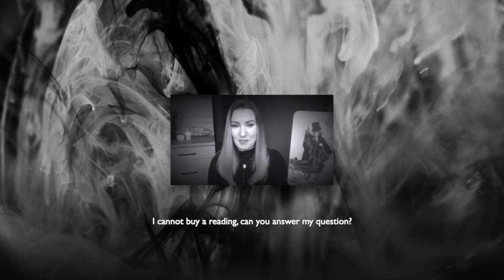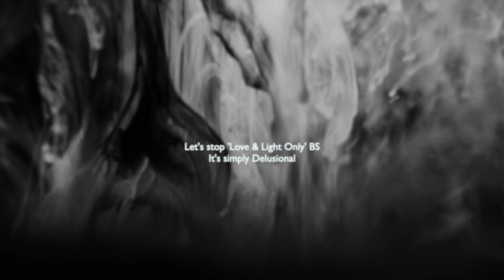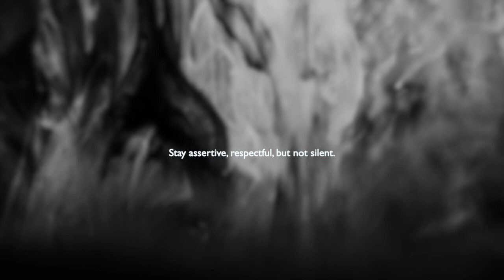Tarot & Boundaries ⚔️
Dear Tribe,
Those who are starting or about to start a business in the spiritual field - remember where your values lie. Stay calm and assertive. Love, Brigita.